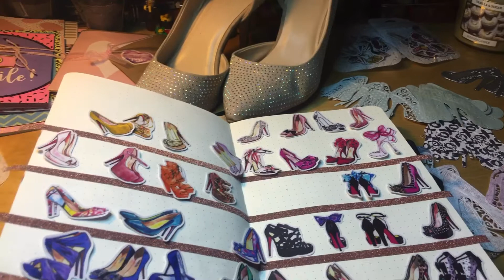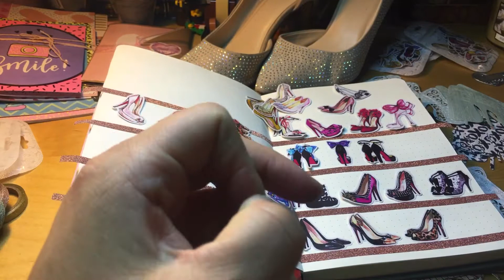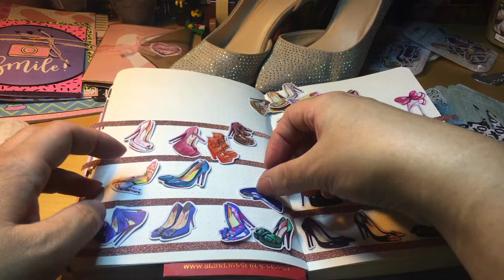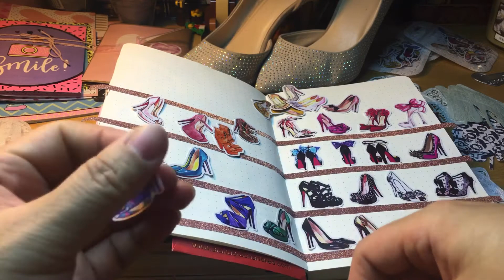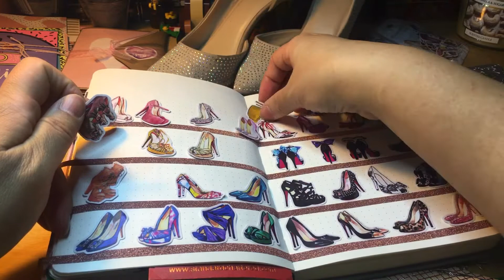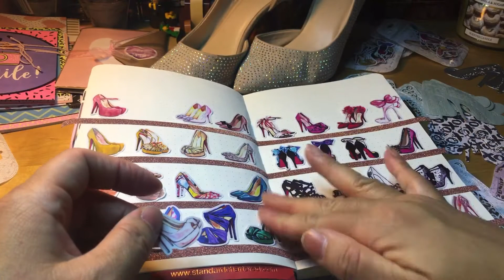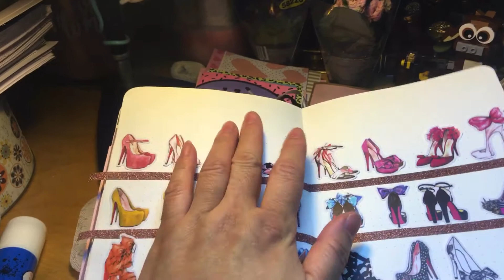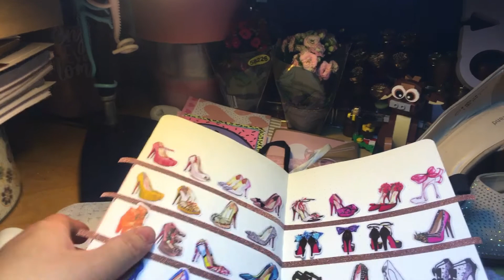My Shoe Closet of my dreams ~ Part 2/2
February 2021 Vlog 26

The reason I did not put vertical lines of washitapes coz I wanted to emulate a shoe closet where there is no end to it !
My dream shoe closet which is massive in size.